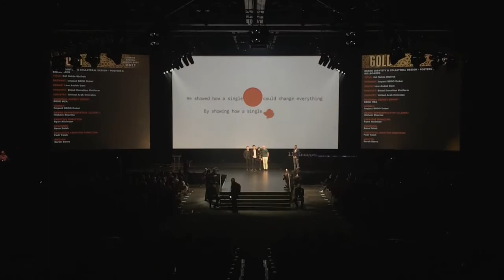Loeries2017: Red Carpet Interviews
Red Carpet Interviews

Alan Edgar - Executive Creative Director, TBWA
Caroline Coughlan - Marketing Manager, Antalis
Shaun Adendorff - Rennie Scurr Adendorff Architects
Lorrain Landon - Head Agencies, Google
Michael Chisnall - Head of Sales at JCDecaux
George Ojing - Partner at Oxygene MCL, Kenya
Jeff Harvey - Copywriter at Grey Advertising - South Africa
Stellenbosch Academy of Design & Photography
Bongani Gosa - Founder & Creative Director of BWD Advertising
Thabeland Shane - Video Animator at BWD Advertising
Wynand Botha - Creative Director at Abnormal Ad Agency
Michael Neser - Creative Director, Writer at Abnormal Ad Agency
John Gale - Managing Director at Ogilvy & Mathers Durban
Shukri Toefy - CEO of Fort